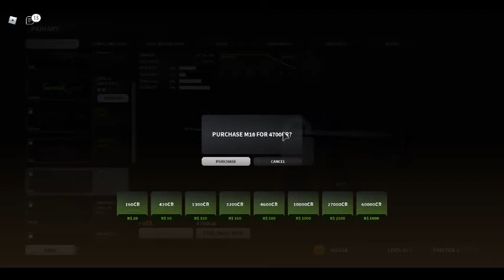robloxapp 20201210 1229327